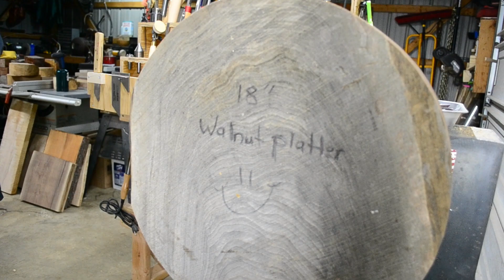Textured 18" Walnut Platter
You should check out this Etsy shop
Would you like to get in touch with me.
Danville, Ohio 43014
Tanya Becher